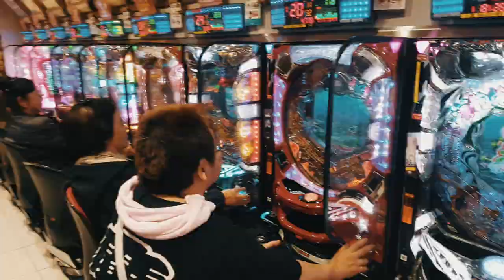The Reem S4 Trailer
First and foremost, wishing you and your loved ones a happy & fabulous 2017! ❤
Myself and the team are very excited to be able to present to you 'The Reem S4' trailer.
Taking you on another adventure! 💪🏽
Alistair Overeem